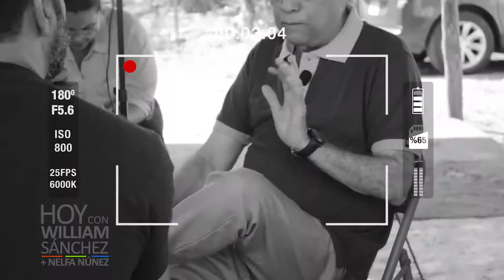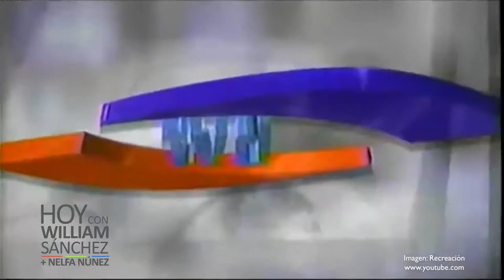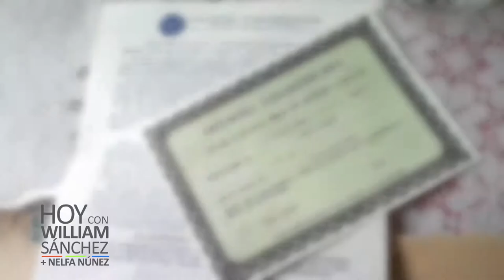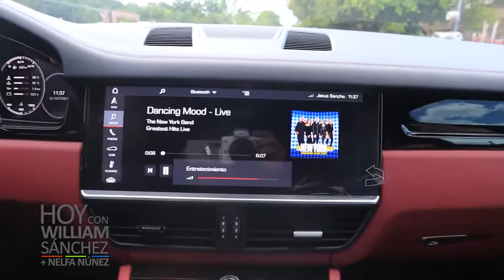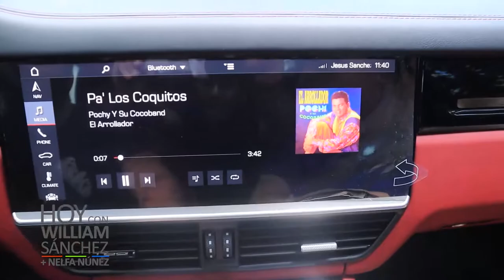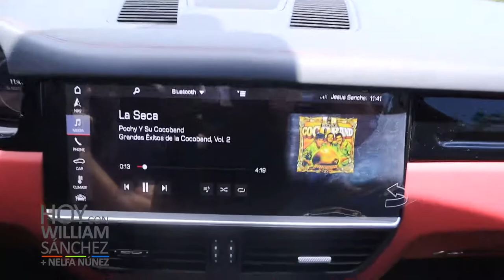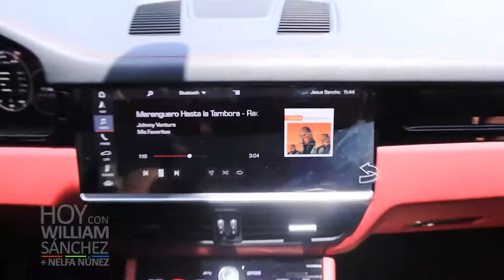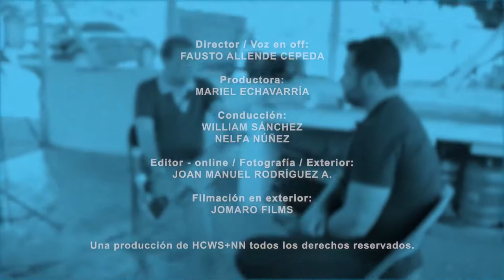Domingo Bautista (Desde sus Raíces) - Hoy con William Sánchez y Nelfa Núñez